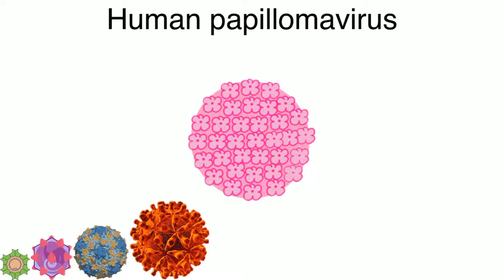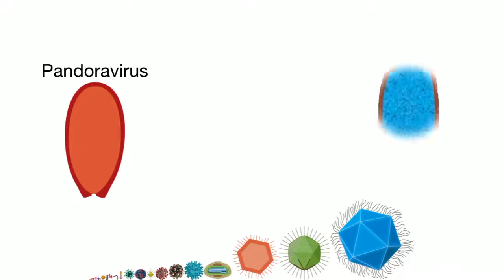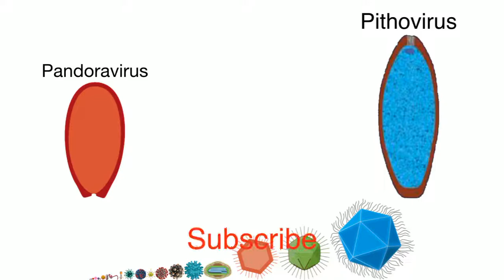Virus Size Comparison HD without music